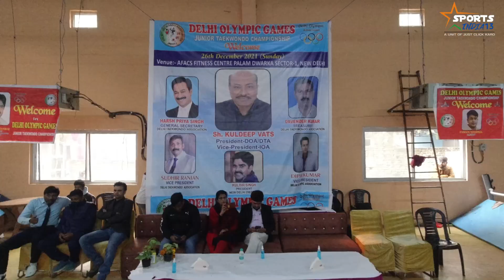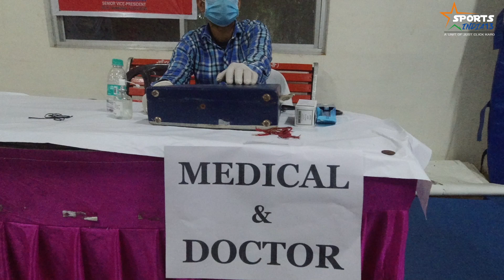DELHI OLYMPIC GAMES Junior Taekwondo Championship 2021 | All About Delhi Olympic Association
Sports India 13 - This channel is dedicated to those people who are contributing to Sports/ Health /society and are not able to get proper platform and support from mainstream Media...

GEARS I USE:
Canon 24 mm lens
Canon EF-S 55-250mm f/4-5.6
Canon EOS 80D
10000mAH Li-Polymer Power Bank
Warm Mini Portable USB LED Light
Mobile used - MI Poco M2 Pro
Mini triport